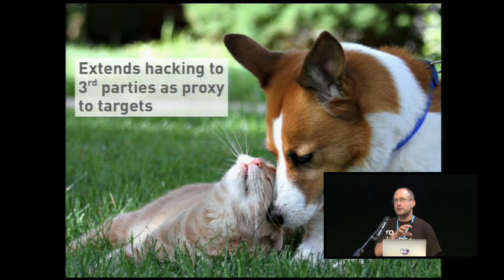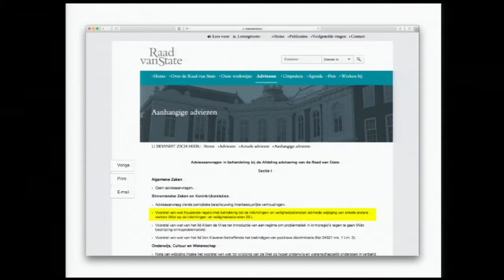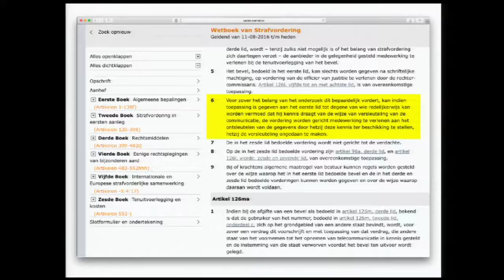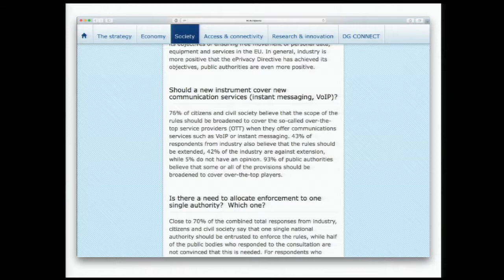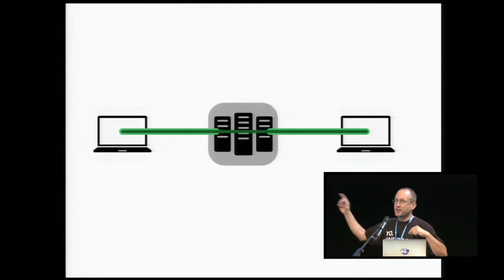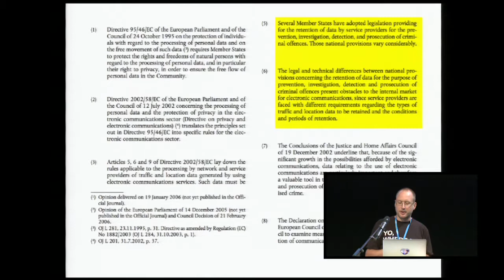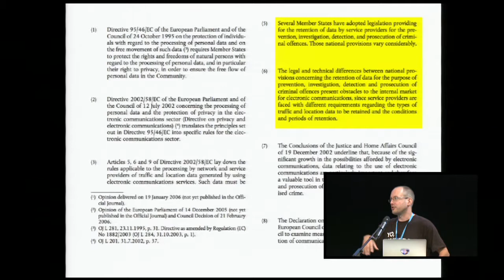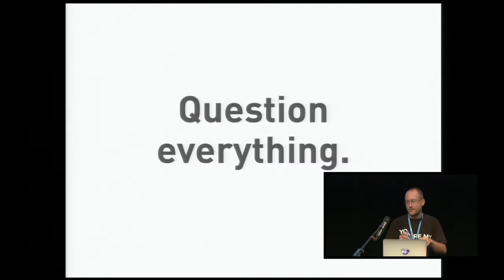NLNOG 2016 - Bits of Freedom - Rejo Zenger